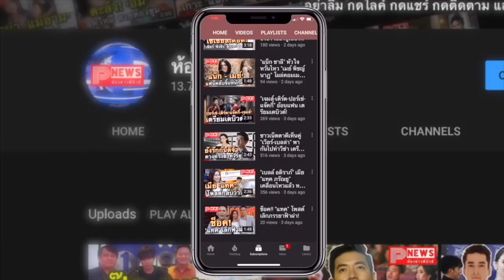ห้องข่าวพีนิวส์ | แค่ท่าจับมือถือ ก็รู้ว่าบุคลิกเป็นอย่างไร? แม่นแค่ไหน มาลองดูกัน